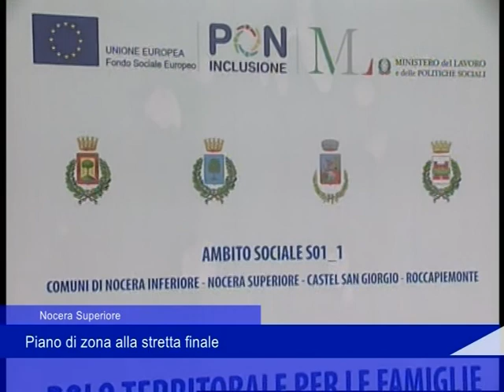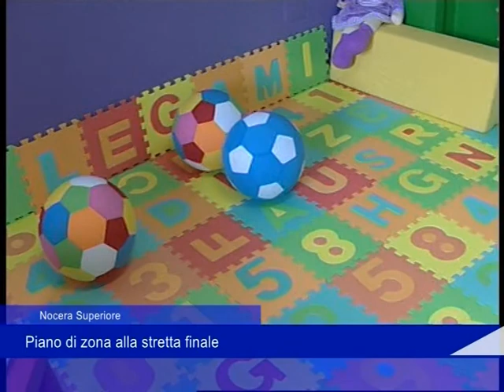Nocera superiore 03 11 2021 piano di zona